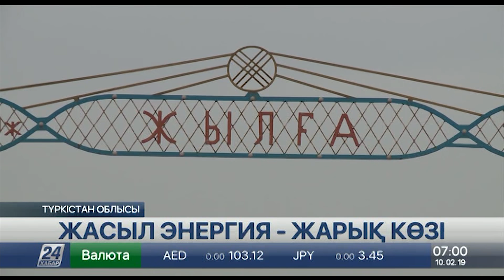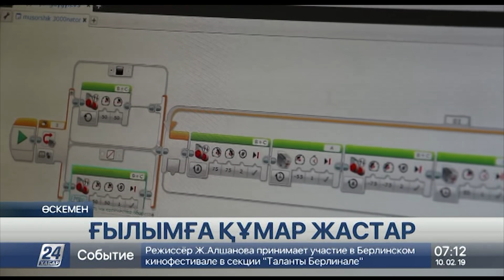10 Ақпан 2019 жыл - 07.00 жаңалықтар топтамасы